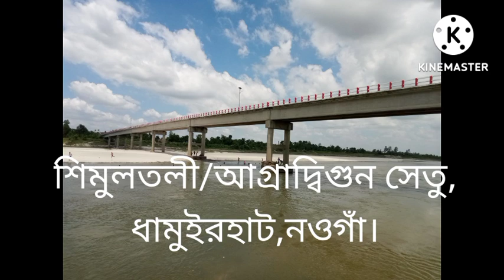শিমুলতলী/ আগ্রাদ্বিগুন সেতু, ধামইরহাট, নওগাঁ।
ধামইরহাট উপজেলার শিমুলতলী ব্রিজ। যুগ যুগ ধরে আজন্ম লালিত স্বপ্নের  সেতুটি এখন বাস্তব।

নওগাঁর ধামইরহাট উপজেলায় ৯ কোটি ৯৪ লক্ষ টাকা ব্যয়ে শিমুলতলীর শাঁখাহাটিতে আত্রাই নদীর উপর নির্মিত  হয়েছে। ৪০০ মিটার দৈর্ঘ্য ও ৬.৮ মিটার প্রস্থের ব্রিজটি ধামইরহাট উপজেলার বিচ্ছিন্ন থাকা আগ্রাদ্বিগুন ও খেলনা এই দুইটি ইউনিয়নকে যুক্ত করেছে। ফলে দেশের উত্তরের দিনাজপুর,  ঠাকুরগাঁও, পঞ্চগড়, রংপুর,  নীলফামারী, লালমনিরহাট ও গাইবান্ধাসহ পূর্ব দিকে জয়পুরহাট জেলা ও  নওগাঁ জেলার ধামইরহাট উপজেলার সঙ্গে পশ্চিম দিকে নওগাঁ জেলার  পত্নীতলা, সাপাহার ও রাজশাহী  জেলার গোদাগাড়ী হয়ে একদিকে  বিভাগীয় শহর রাজশাহী মহানগরের সাথে যোগাযোগ স্থাপিত হয়েছে।